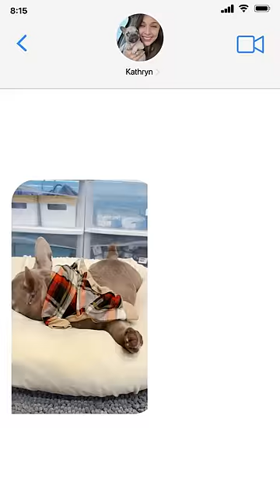We Have A Cute Surprise For A Special Puppy | The Dodo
We sent Kathryn from @thebottlebrigade a surprise for the world's cutest puppy ❤️